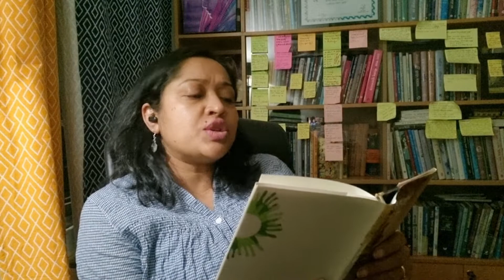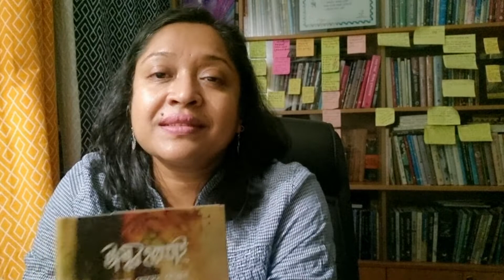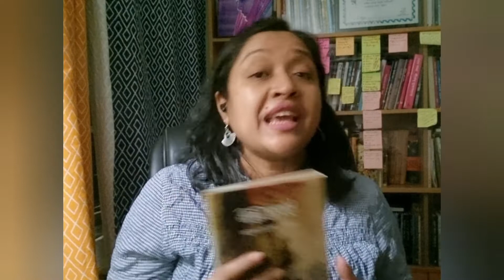Naznin Hasan Chumki || Recitation || Respect || Tribute || Poetry || Poem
Abul Hossain Kokhon he was a poet, reciter, director and playwright also. He was so sensible person and a pasoniate writer. I've try to remember and give him respectful bow by recite one of his poem. he will be alive by his wonderful poem. We all remember him always.
Harmonica - Ahmed Pasha
Flute - Satej Chowdhury